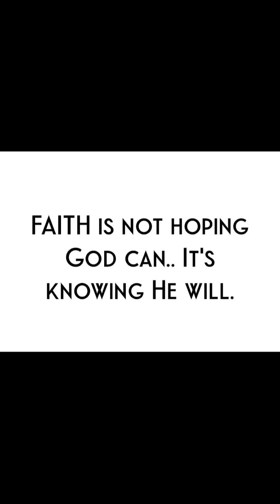I spoke in tongues after praying 🙏